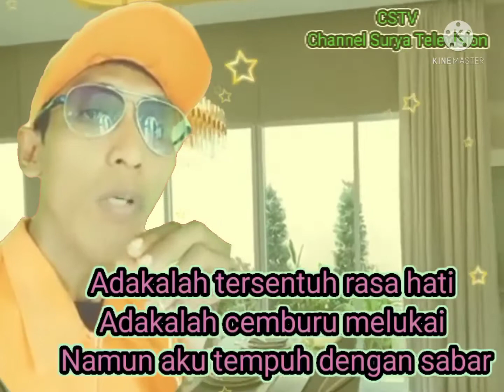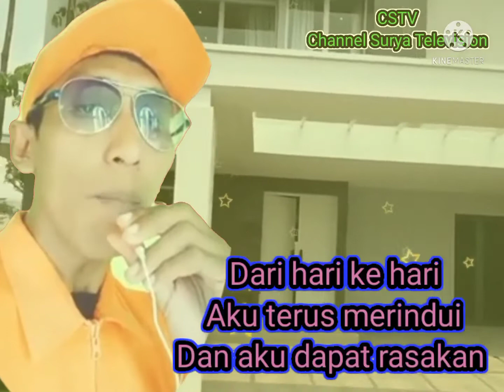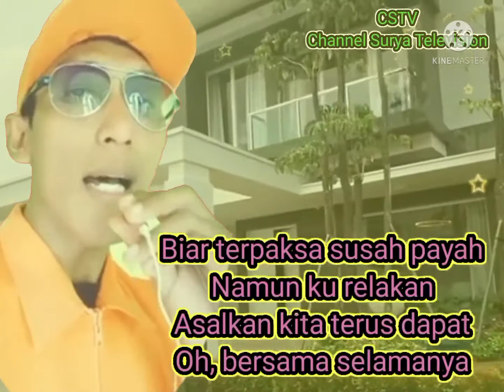Adakah Kau Setia